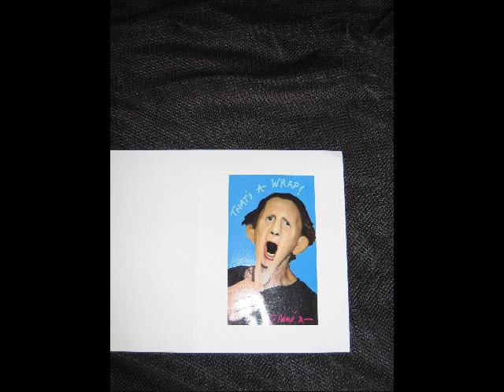Autographed Wrap Party photo of Odo from DS9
This is a personally signed invitation to a party with "Odo" from Deep Space Nine.